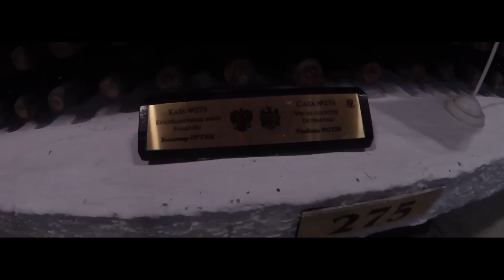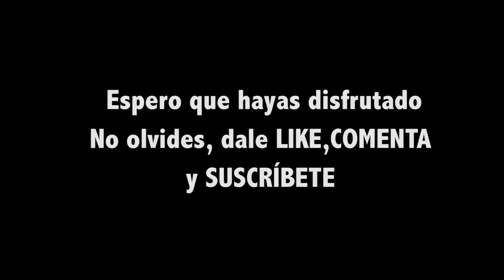VOY PIRIPI POR MOLDAVIA | Dani Clos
Acompañadme en mi viaje a Moldavia de la mano de mi mujer, Daniela. Aquí he conocido algunas tradiciones que me han dejado flipado.

Director: A.Moles

Video grabado íntegro con GOPRO -KPSPORT